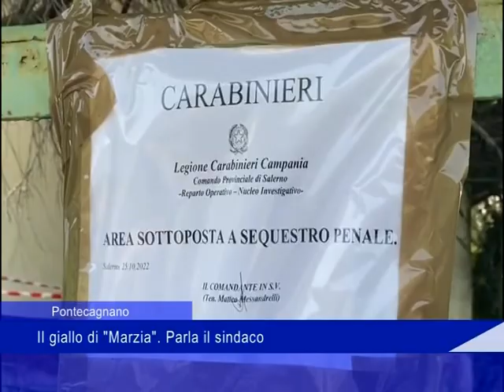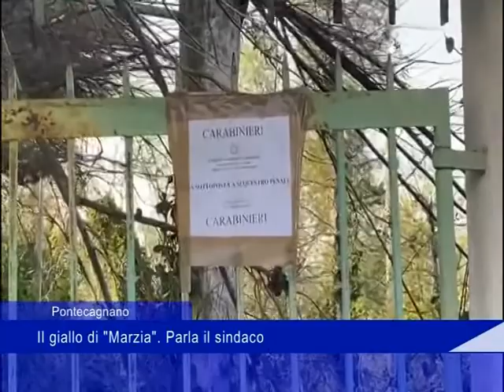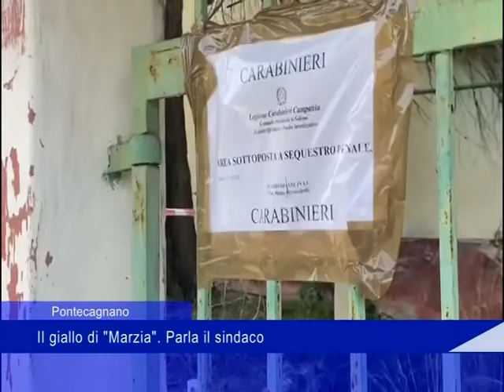ritrovamento cadavere Pontecagnano 27 10